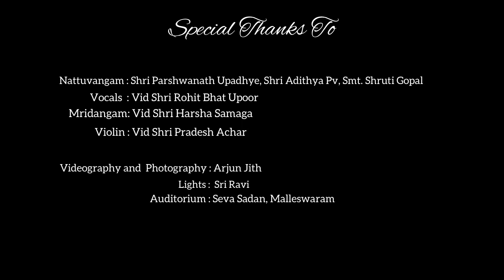PARA- An Offering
Snippets of Bharatanatyam solo recital by Poojitha Bhaskar, disciple of Upadhye School of Dance.

Music ensemble :
Nattuvangam- Guru. Sri Parshwanath Upadhye, Guru. Sri Adithya PV and Guru. Smt Shruti Gopal
Vocal - Sri Rohith Bhat Uppoor
Mridangam - Vid.Harsha Samaga
Violin - Vid.Pradesh Achar

Videography -AJ Photography
Edits - Shreyas Nair